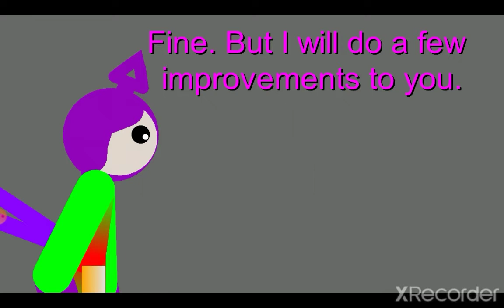Tinky Winky VS Merged Tubby.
Is this mad? The Merged Tubby has taken parts of the SlendyTubbies to create himself! It's up to Tinky Winky to put a end to him! But will he succeed!?